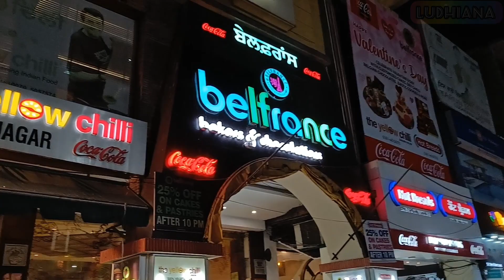South city Ludhiana | Grand walk | Wave mall | mbd mall | sarabha nagar kipps market | Model town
South City Ludhiana Ananta enclave Cinematic video | B roll

Ludhiana city Cinematic video | B roll

Grand walk to Ghumar mandi tour | sarabha nagar kipps market, south city, park plaza, Shopping

BRS Nagar ludhiana E Block market evening  | Sarabha nagar kipps market,South city,Grand walk

Sarabha nagar to brs nagar I block market tour 36 |famous places in ludhiana,kipps market,south city
,south city, ghumar mandi, model town

Kipps Market Ludhiana Sarabha nagar | Ludhiana City tour  ludhiana help helping  south city

South city ludhiana to Dugri Dhandra tour 32,  pakhowal, brs nagar, sarabha nagar, kipps market

Haibowal to south city ludhiana tour  sidhwa canal, hambra road,ludhiana food street,kipps market

Grand walk ludhiana to haibowal hambra road tour-30, south city sarabha nagar, rose garden, Dmc road

Ludhiana city model town extension tour part 2, sarabha nagar, malhar road kipps market, south city

Ludhiana south city to rajguru nagar dugri tour | Grand walk, wave mall, mbd mall, kipps market

Rajgarh eastate ludhiana

Ludhiana city BRS Nagar to south city tour | Aarti chownk
Ludhiana city tour Pavilion mall to Ghumar mandi aarti chownk market, silver arc, park plaza,Chopati

Ludhiana city ,Chaura bazar, books market, ghanta ghar, ac market, mata rani chownk

Ludhiana railway station to ludhiana bus stand Timelapse |Rakh bagh,mall road,bharat nagar chownk

Kochar market camp ludhiana to Dugri dhandra road Timelapse | model town, pakhowal road, fullanwal

South city satluj river ludhiana to City center Timelapse | Ayali, Hambran road, khaira village

Ludhiana city to Satluj river Timelapse | Jungle safari | South city |kochar market, Camp
Famous tourist attractions

B roll Ludhiana city tour in night life
  @RUINOUS BEAST
All About Ludhiana | Best City of Punjab | Punjab News | ਲੁਧਿਆਣਾ

south city ludhiana
ludhiana
2 ludhiana wholesale market
3 ludhiana se a jana
4 ludhiana song
5 ludhiana market
6 ludhiana street food
7 ludhiana kapda market 8
ludhiana city,
9 ludhiana wala gana,
10 ludhiana video
ludhiana best places
ludhiana malls
MBD mall
WESTEND mall
grand walk
ludhiana street
ludhiana city, ludhiana city market, ludhiana city drone view, ludhiana city status, ludhiana city view, ludhiana city bus, ludhiana city punjab, ludhiana city whatsapp status

Ludhiana city tour | Ludhiana City | All About Ludhiana | Best City of Punjab | Punjab News | ਲੁਧਿਆਣਾ
South City Ludhiana | Cinematic video Of Ludhiana City
लुधियाना लाइव न्यूज़,
Top things to do in Ludhiana
, Why is Ludhiana famous?,
Why is Ludhiana famous for hosiery?
Ludhiana city tour of colony
south city ludhiana
ludhiana
2 ludhiana wholesale market
3 ludhiana se a jana
4 ludhiana song
5 ludhiana market
6 ludhiana street food
7 ludhiana kapda market 8
ludhiana city,
9 ludhiana wala gana,
10 ludhiana video
ludhiana best places
ludhiana malls
MBD mall
WESTEND mall
grand walk
ludhiana street
ludhiana city market, ludhiana city wholesale market
ludhiana mall, ludhiana mall road, ludhiana mall vlog, ludhiana mall status, ludhiana mall movie, ludhiana kabaddi, mallah ludhiana, malla ludhiana, ludhiana pavilion mall
ludhiana
लुधियाना लाइव न्यूज़,
Punjab Agricultural University,
Maharaja Ranjit Singh War Museum,
Nehru Rose Garden,
jalandhar, hoshiarpur, sidhu, moga, barnala, bathinda, mohali, ipl, ferozepur, Ludhiana Police, Dhadrianwale, पंजाबी, लुधियाना, Kala Sher Song, लुधियाना पंजाब, लुधियाना लाइव न्यूज़, लुधियाना समाचार, ludhiana wholesale market,

Beast Ruinous